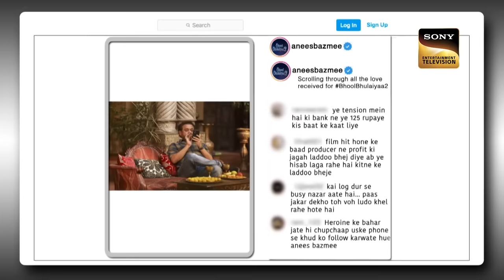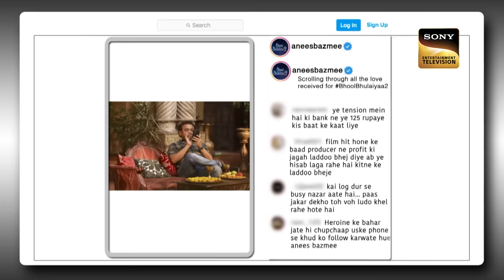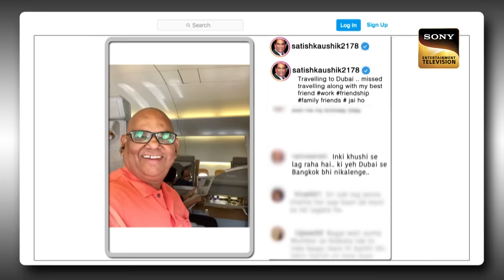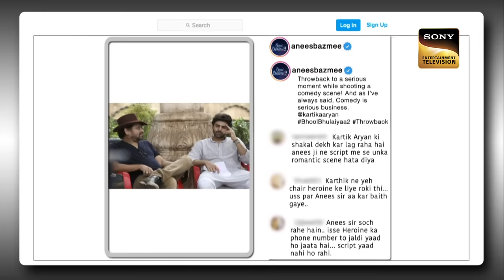Film Casting को लेकर Uday और Majnu Bhai के बीच हुआ झगड़ा|Best Of The Kapil Sharma Show|Full Episode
Ace directors of the Bollywood industry are called on Kapil Sharma's show. Kapil, with his impeccable comic timing, entertains the guests. Later, the iconic characters of the film 'Welcome', Uday and Majnu Bhai also come and have a fun conversation with the audience and guests. Keep watching.

Host: Kapil Sharma
Guests: Indra Kumar, Anees Bazmee, Satish Kaushik
Producers: Kapil Sharma, Salman Khan, Deepak Dhar